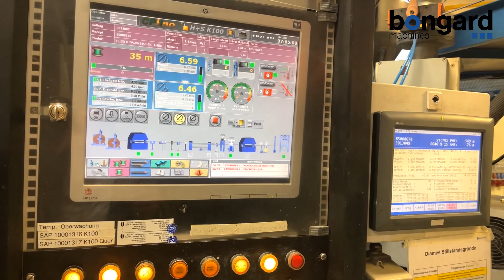used Mailefer Sheating Line Bongard Machines